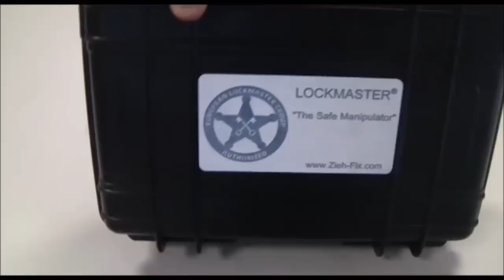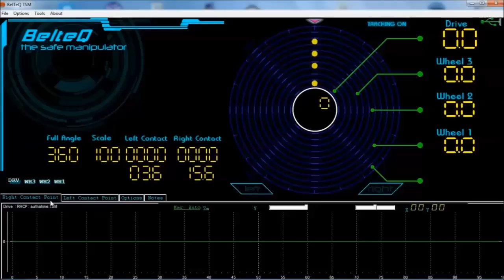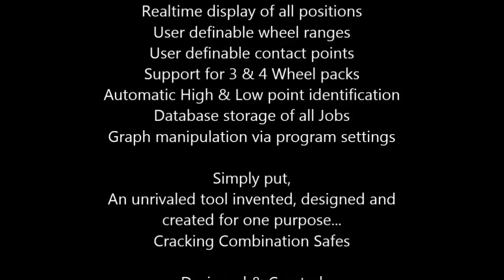TSM - The Ultimate in Combination Recovery & Cracking Safes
The most advanced Safe Manipulation Aid in existence. Demonstrated on YouTube for the first time ... available from

A. Wendt GmbH

High tech PC based Safe cracking tool.  Uses high resolution encoding for unsurpassed manipulation of combination safes. PC display realtime wheel positions,

(By, Richard. E. Belcher, designer and creator of the EricSon Safe Tool, The Assistant V1,2 & 3 Manipulation Aid and TSM Notepad)

NEW ... Confidential

  The BelTeq 'Lynx' .. Release date: Spring 2014